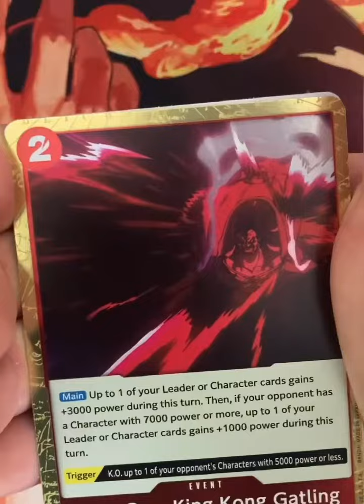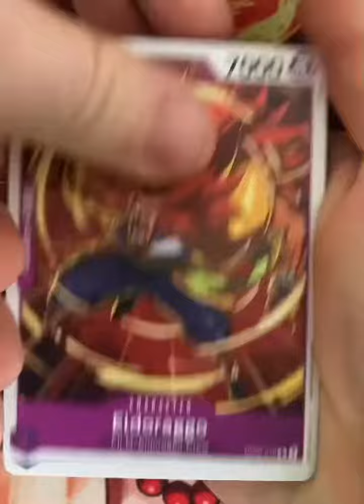OP06 Pre-Release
OP06 Pre-Release pack openings